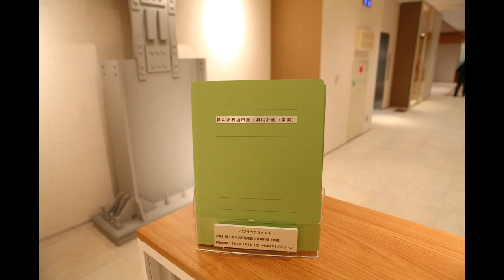第4次石垣市国土利用計画素案の縦覧が始動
8月1日から8月30日まで、第4次石垣市国土利用計画素案を公表して、市民からの意見を集め、変更や修正をするしないの市の考えを公表するパブリックコメントが始動。

　多くの市民が、この計画を見ることで、これから石垣市がどうなっていくかが、見えてくる。

　第3次同計画も、ネットで閲覧できることから、その違いを確認することも可能となる。

　第4次同計画の市土利用の基本計画では、第3次に明記されていた、
「本市の優れた自然は市民共通の貴重な財産である。 このことから、市土の利用にあたっては、長い年月を経て育まれた地域固有の風土を基 盤に、」という文が削除されている。

これは、何を意味するのか。

　まさに、八重山地域の亜熱帯風土、いわば日本の最南端都市としてのもっとも他の地域と違う性格を、軽く見ていることにならないか。

　第一章の市土の利用に関する基本構想でつまずいてしまった。これは、八重山の住民の気持ちに寄せた感覚を持つ人がつくった計画ではないことが、鮮明に分かる。

　なんでもない文面に見えて、この変化がそのまま通ってしまうことは、これまでの行政運営が、大きく転換をはじめたことの証となる。

　これからの石垣市の将来を覗き見る意味でも、この計画を是非、多くの市民に読んでもらいたいもの。高校生も、この計画を第3次のものと比べて、批評するのもためになるかも。夏休みにこの研究も、挑戦する価値はありそうだ。

　置かれてある場所は、教育委員会の近くで、コピー機があるコーナー。